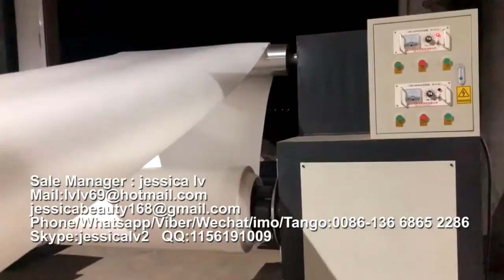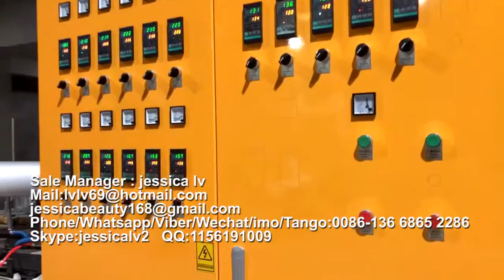EPS food container making line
Sale Manager : jessica lv
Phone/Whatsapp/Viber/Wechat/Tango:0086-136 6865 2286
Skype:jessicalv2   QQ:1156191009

1. foam sheet extrusion line: make PS foam sheet from raw material. The raw material is general polystyrene granule.

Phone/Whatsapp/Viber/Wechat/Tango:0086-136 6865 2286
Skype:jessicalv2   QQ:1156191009